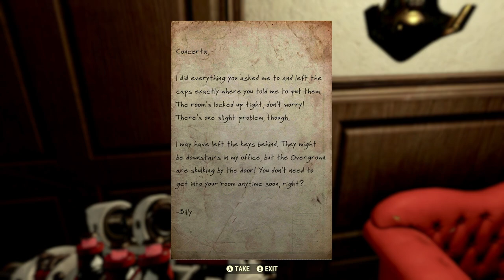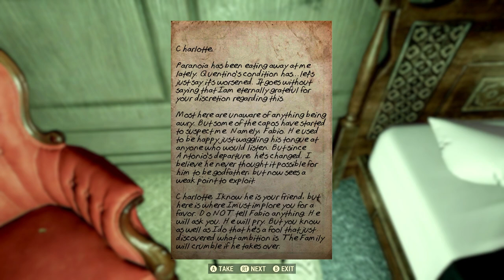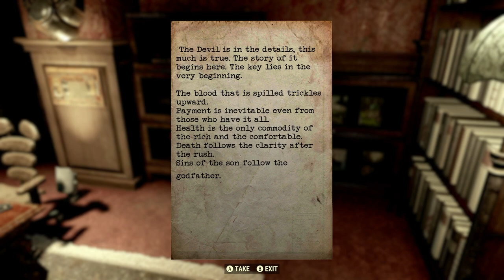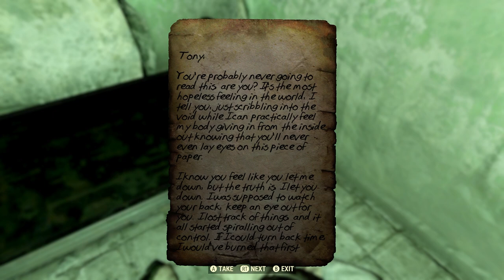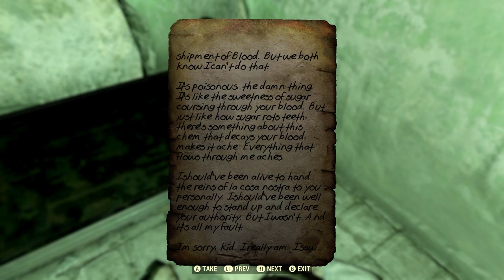Fallout 76 Regent Of The Dead Quest - The Keycode To Regent Of The Dead Quest - New Job Opportunity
FO-76 New Job Opportunity - Regent Of The Dead Quest - The Keycode To Regent Of The Dead Quest
This is a new Quest as of March 26, 2024 Update.
You get this by reading a Job Opportunity at White Spring Resort.
I also, show how to figure the keycode to the back room in Quentino Lombardi's Office.

0:00 Into
0:26 Starting Job Opportunity Regent Of The Dead
1:34 Travel To District Casino Quarter
3:01 Speak To Fabio At Quentino’s Night Club
7:06 Deal With The Gang
10:09 Speak To Fabio
13:36 Go To Neapolitan Casino
16:04 Pick Lock Search Concerta’s Room For 5 Clues
26:40 Locate The Don’s Office
27:12 Important Note Top Of Typewriter
27:43 Strange Bookcase Clue
28:30 Important Terminal Clue
29:22 How To Figure Out The Keypad Code
31:11 Using The Code 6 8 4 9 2 (TPHDS)
31:51 Finding A Dead Quentino Lombardi
34:54 Speak And Convince Concerta
43:49 Speak To Fabio Back At Quentino’s Night Club

- ArtisticallyArranged
- Boogaloo Bronson
- michael edwards
- Nigel Wiffen
- heather
- Whitetribe
- Starwind138